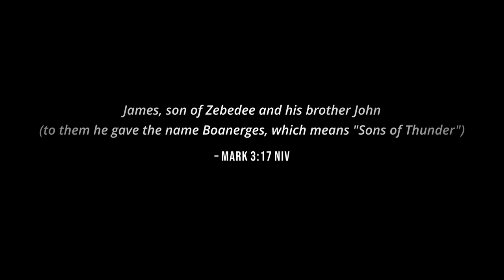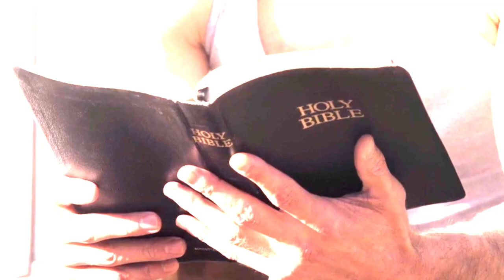Anna Zielinski shares the vision for, and the heart behind, the "Sons of Thunder universe 🏍️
Calling all "Sons of Thunder" fans 🏍️
You fell in love with Simon. You followed his story. You watched him be a light in the darkness. With a new spinoff series launching January 13, come catch the vision for, and heart behind, the "Sons of Thunder" universe!